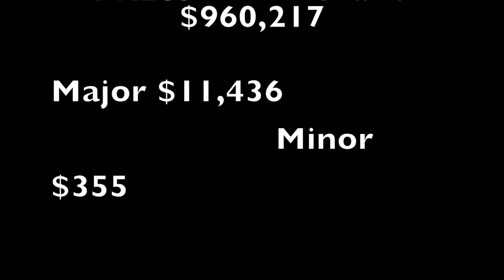Saskatchewan Vault breaker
Minor win on Vault breaker. July 2021.